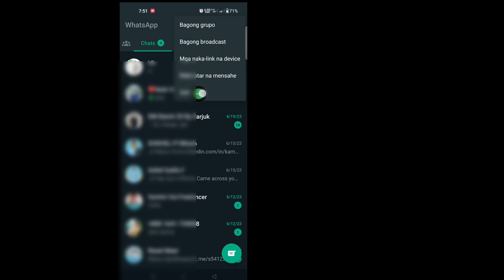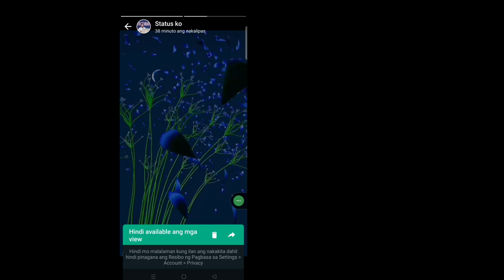Paano Makita kung sino ang Bumisita sa Aking Status/Profile sa WhatsApp (BAGO 2023)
Paano Makita kung sino ang Bumisita sa Aking Status/Profile sa WhatsApp (BAGO 2023) |  Sino ang Tumingin sa Aking Katayuan sa WhatsApp

 Dito sa tutorial na ito, ipapakita ko sa iyo kung Paano Makita kung sino ang Bumisita sa Aking Status / Profile sa WhatsApp. Napakasimple at madaling paraan. Panoorin ang video na ito at alamin ang Paano Makita kung sino ang Tumingin sa Aking Katayuan sa WhatsApp sa ibaba nang hindi lumalaktaw.

 Paano Makita kung sino ang Tumingin sa Aking WhatsApp
 Katayuan

 Ang Iyong Query tungkol sa Paano Makita Kung Sino ang Bumisita sa Aking Whatsapp Status :